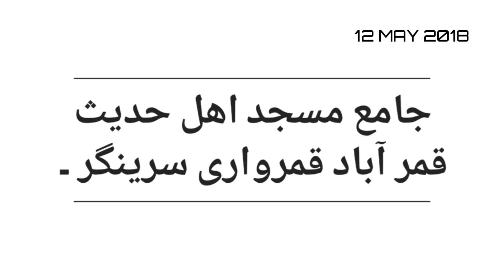Khutbah Ijtima | Ikhlaas | 12th May 2019 | Iski Azmat,Ahmiyat | Shaykh Bilal Bin Abdullah salafi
Khutbah Ijtima

Speaker: Shaykh Bilal Bin Abdullah salafi

Language : kashmiri

Venue : Jamia Ahlihadith Qammarwari Srinagar

1.mushtaq veeri latest videos 2018
2.mushtaq veeri 2018
3.mushtaq veeri naats 2018
4.sheikh tawseef ur rehmaan best lecture
5.mushtaq veeri's full lectures 2018
6. Tawseef ur rehmaan about love
7.ishq love mohabbat before marraige
8.boys and girls falling in love
9.ishq love before marraige
10.sheikh tauseef ur rehmaan emotional bayaans
11. Bilal Bin Abdullah salafi about tiktok and pub g

Thankyou

Thankyou

                        PRODUCTION